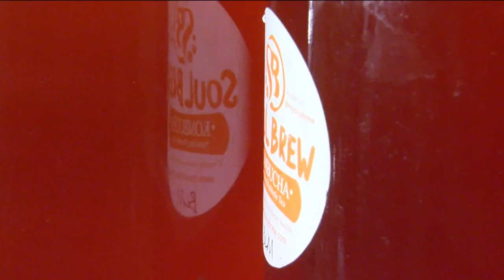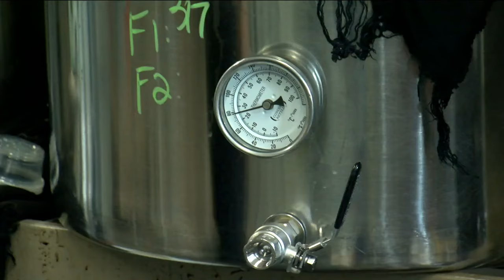Made In Wisconsin: Former teacher creates kombucha brand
For Tom Durian, doing a story on kombucha was equal parts learning about a Wisconsin business, and learning what the heck kombucha really is. I’ll admit, I’ve tried it once but couldn’t get over they floaty thing in the bottom of the bottle. According to Alesia Miller, the creator of Milwaukee’ Soul Brew Kombucha, it is “a probiotic tea.”

The health benefits of kombucha are what drew Miller to start making the drink. The former school teacher was struggling with a pre-diabetic diagnosis when friends recommended she try kombucha for the health benefits. It’s known to lower cholesterol and blood sugar while being good for your gut health.

When Miller was applying for the licenses she needed to produce kombucha commercially, she learned she was likely the first black woman to do so in Milwaukee and the state of Wisconsin. She admits kombucha is sometimes a hard sell in the black community.